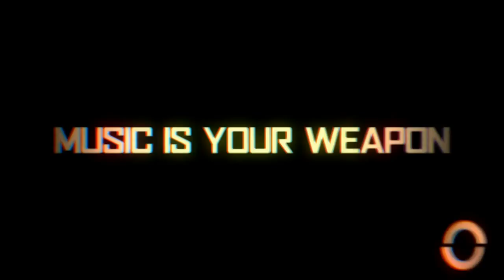Chroma - Announcement Trailer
Music is your weapon in Chroma, the newly announced free-to-play shooter from Rock Band studio Harmonix.

Follow Chroma at GameSpot.com!